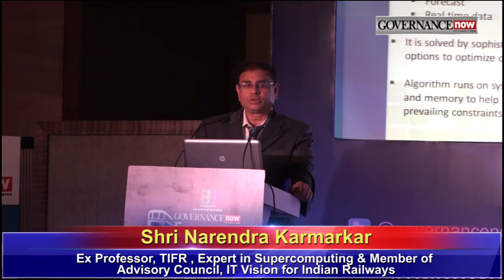Narendra Karmarkar, Ex Professor, TIFR : Railway Reforms & Governance 2017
Shri Narendra Karmarkar, Ex Professor, TIFR , Expert in Supercomputing & Member of Advisory Council, IT Vision for Indian Railways views on Digitisation of Railways